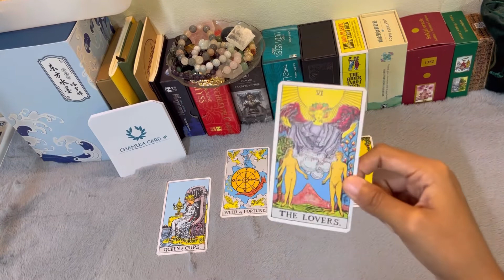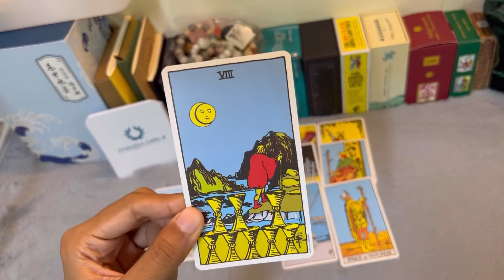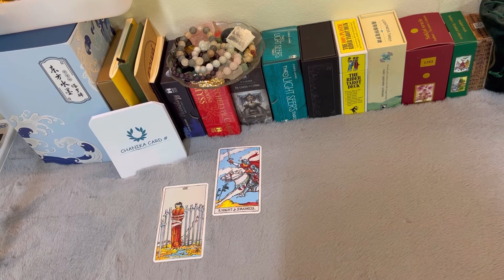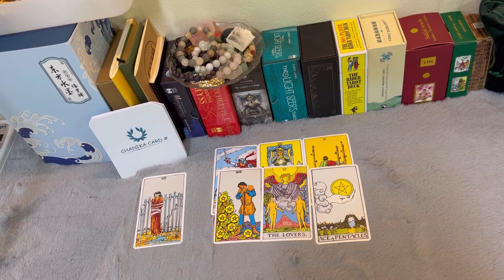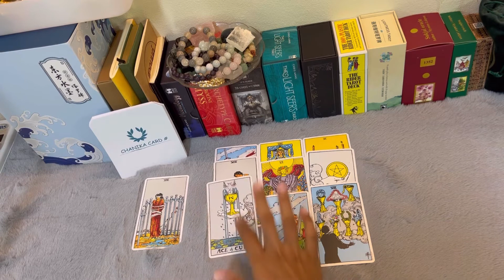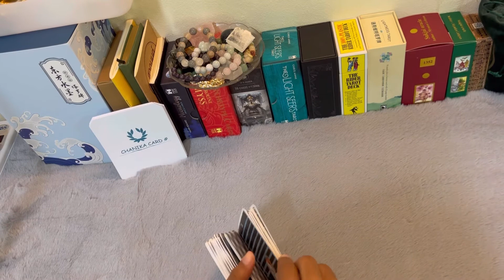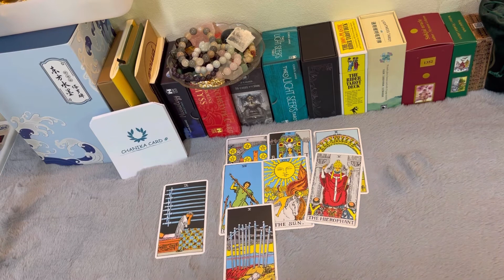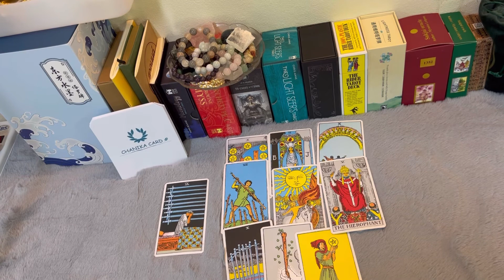เจาะความรัก ธาตุไฟ (เมษ สิงห์ ธนู) 16-31 พฤษภาคม 2565 | CHANIKA TAROT Ep.36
ไอซ์อาจจะพูดช้าไปนิดนึง กดเพิ่มความเร็วก็จะฟังเพลินขึ้นน้า
ผิดพลาดประการใดขออภัยไว้ด้วยนะคะ ^^

🕯Time Stamps🕯

00:53  คนโสด
04:49  ความสัมพันธ์ไม่ชัดเจน
10:52   คนมีคู่

ปล.ในคลิปเป็นการอ่าดวงโดยรวม อาจจะตรงหรือมีส่วนไม่ตรงได้ค่ะ

ใครสนใจเช็คดวงชะตาส่วนตัว สามารถติดต่อ Line หรือ IG ตามลิงก์ข้างล่างค่ะ